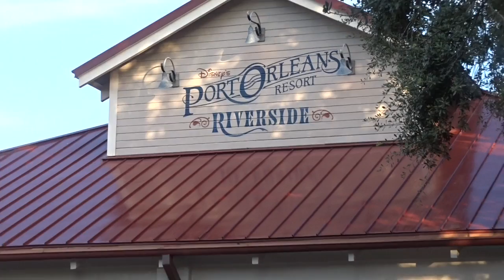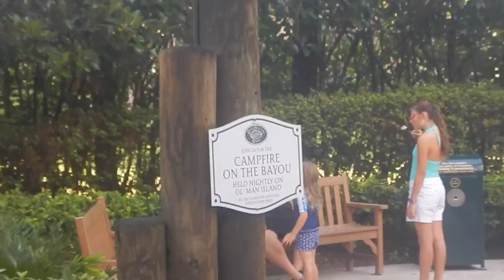Disney's Port Orleans Riverside Resort Tour 2016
Disne's Port Orleans Riverside - with Magnolia Bend and boat ride to French Quarter